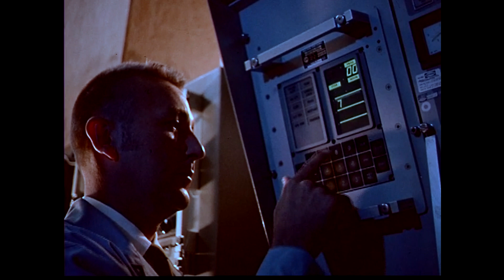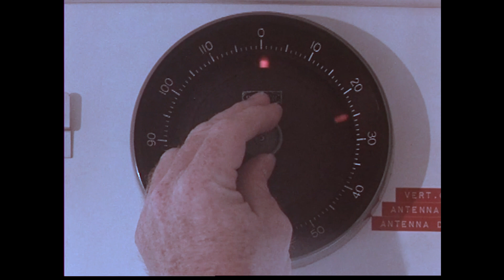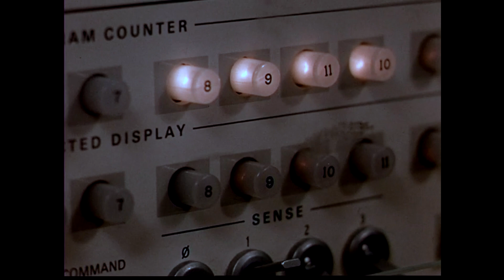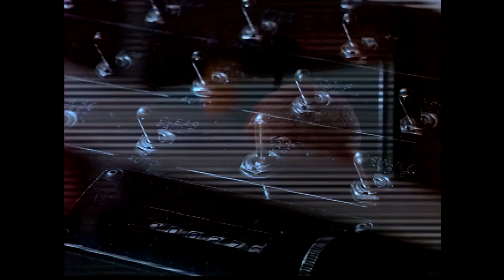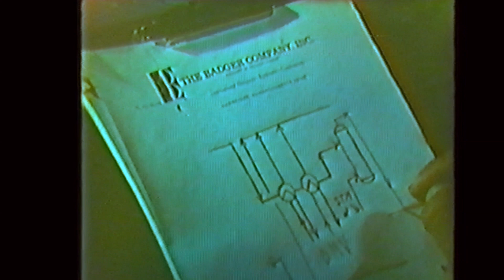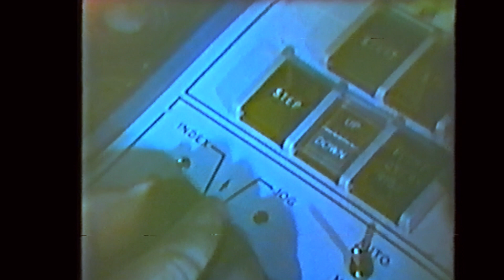SSL Raytheon film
This was a film that was shown on induction courses in the1970's and perhaps later. It includes a segment showing the operations of Seismograph Service,  marine and land.